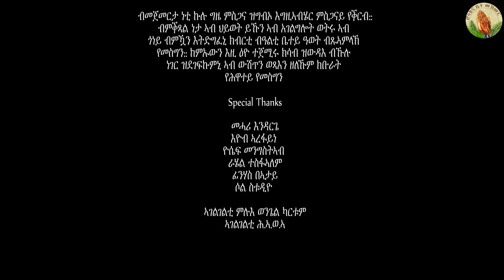Hosanna-New Eritran Tigrigna Mezmur 2018 by Robel Ghirmay (እግኣዚብሄር ሰናይ) official video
New Tigrigna Mezmur 2019- Robel Ghirmay
Tigrigna Mezmur 2019
Hosanna_ New Eriteran  Chiristan Tigrigna Mezmur 2019
Chech Out New Eriteran Mezmur And Ethiiopian Mezmur More Mezmur Videos Now at HosannaMezmur brings New Eeiteran Enteretanment Mezmur.
Instagram ; Twitter ; © ሰላም ነዚ ቪድዮ ካብ’ዚ ዳውንሎድ ምግባር ንዘመሪቲ ብዙሕ ጉድኣት ሰለ ዘለዎ ዳዉንሎድ ምግባርን ብኢድ ወንካ ምዝርጋሕ ክልኩል እዩ ተኪልኩም ሸር ብምግባር ሊንክ ብምዳድ ክትግዙና ከምእዉን Subscribe ብምግባር ክትድግፋና ብሰናይ ይቅሬታ ክንሕብር ንፍትዉ